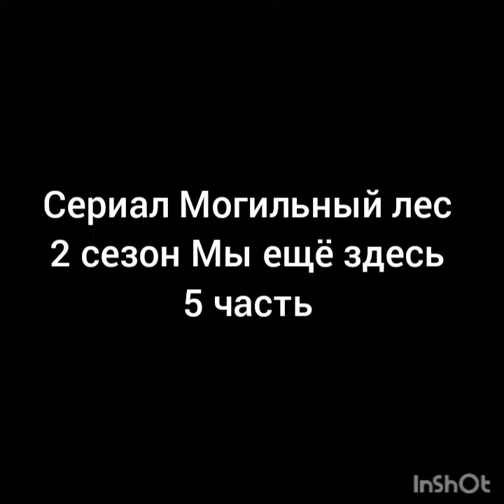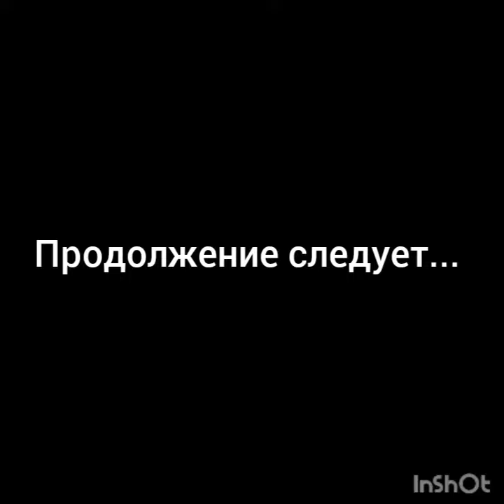Сериал Могильный лес 2 сезон (Мы ещё здесь). 5 часть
Новая серия